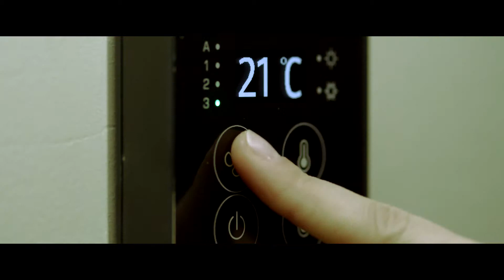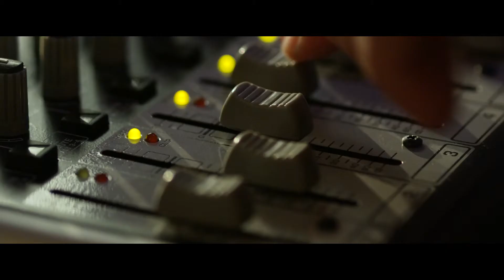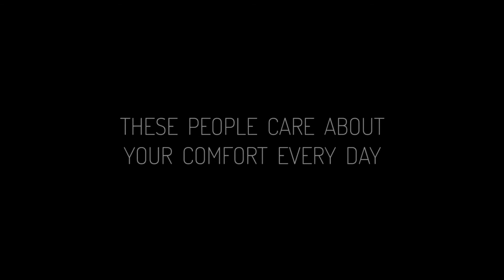DE SILVA HOTEL